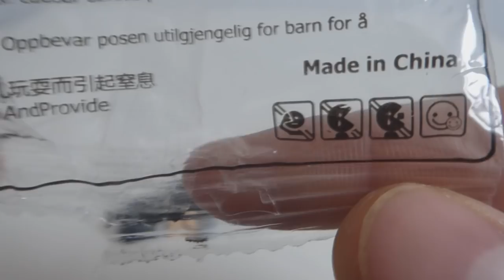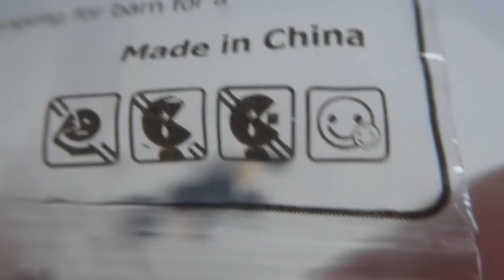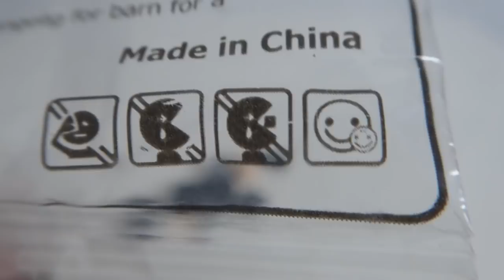Klockowy JAŚ FASOLA od AliExpress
Jak go zobaczysz to już nigdy nie odzobaczysz tego wzroku na sobie ...